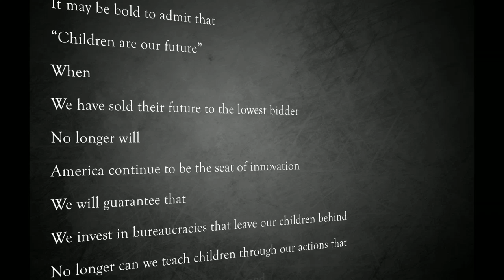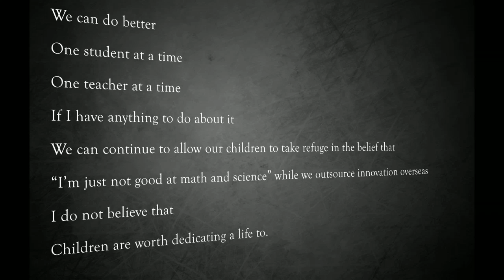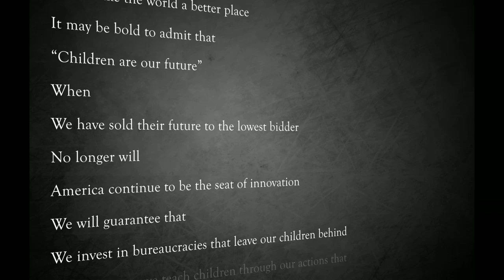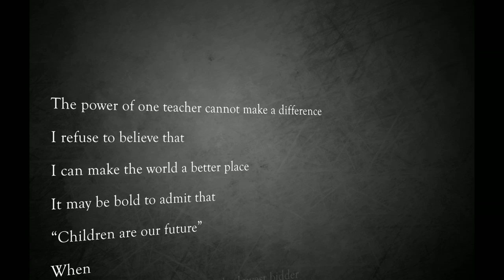One Teacher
The power of one teacher cannot make a difference
I refuse to believe that
I can make the world a better place
It may be bold to admit that
"Children are our future"
When
We have sold their future to the lowest bidder
No longer will
America continue to be the seat of innovation
We will guarantee that
We invest in bureaucracies that leave our children behind
No longer can we teach children through our actions that
Creating is better than destroying, and
Their dreams are worth fighting for
We must lead our children to believe that
Greatness is achieved only on the ball field
I do not concede that
In the future, there will be more legends of math and science, such as Einstein and Edison
Rather,
More technology will only lead to more efficient genocide and bigger and better guns
I do not believe that
We have bigger dreams left to dream
For
Our country has no future
Our children have no future
We will do better
We can do better
One student at a time
One teacher at a time
If I have anything to do about it
We can continue to allow our children to take refuge in the belief that "I'm just not good at math and science" while we outsource innovation overseas
Children are worth dedicating a life to.
It would be nice to make a decent enough living
And though
Being a doctor, lawyer or Indian chief is the "be all and end all"
I no longer believe that
One teacher can make a difference

Chem in 10 teaches high school chemistry in 10 minute interactive easy-to-learn video lessons.